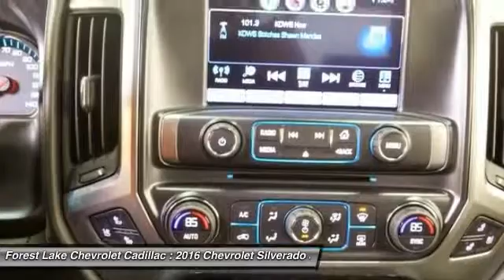2016 Chevrolet Silverado 3500HD LTZ Forest Lake MN T16034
2016 Chevrolet Silverado 3500HD LTZ

Lifetime Warranty Included at NO COST TO YOU!. Duramax Plus Package (Engine Block Heater, HD Radio, and Radio: Chevrolet MyLink w/Navigation), 4D Crew Cab, Duramax 6.6L V8 Turbodiesel, Allison 1000 6-Speed Automatic, 4WD, 18 Chromed Aluminum Wheels, 1-Piece Radiator Grille & Fr Bumper Opening Cover, 6 Speakers, 6 Rectangular Chromed Assist Steps, Bose 6 Speaker Sound System, Compass, Delay-off headlights, Electronic Stability Control, Exhaust Brake, Front dual zone A/C, Front fog lights, Fully automatic headlights, Heated door mirrors, Heated Driver & Front Passenger Seats, High Idle Switch, Integrated Trailer Brake Controller, LED Cargo Box Lighting, LTZ Plus Package, Memory seat, Outside temperature display, Panic alarm, Power Adjustable Pedals, Power driver seat, Power windows, Rear reading lights, Remote keyless entry, Security system, Single-Stage Driver & Front Passenger Air Bags, Speed control, Steering wheel mounted audio controls, and Variably intermittent wipers. Home of the LIFETIME WARRANTY!  We give you a Lifetime Powertrain Warranty on your New Chevrolet or Cadillac at no cost to you!! brbrDon't pay too much for the truck you want...Come on down and take a look at this robust 2016 Chevrolet Silverado 3500HD. It has plenty of passenger space and cargo room galore. brbrIncludes Forest Lake Chevrolet Cadillac Finance Bonus Cash of $500 and Trade In Bonus Cash of $1000.  Must trade in of 2006 or newer with under 120k miles.